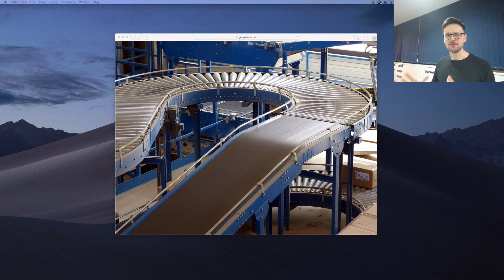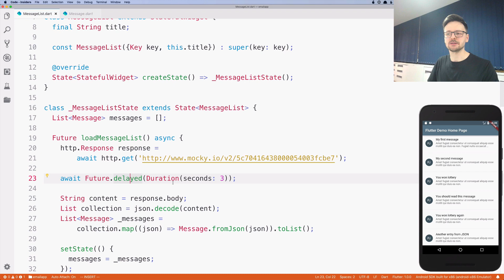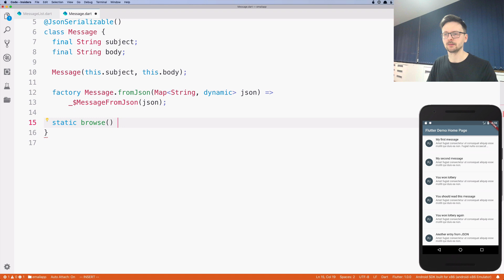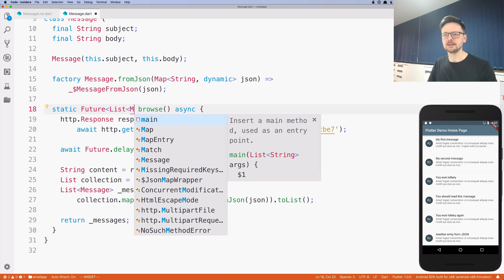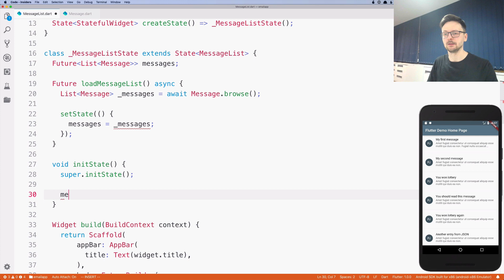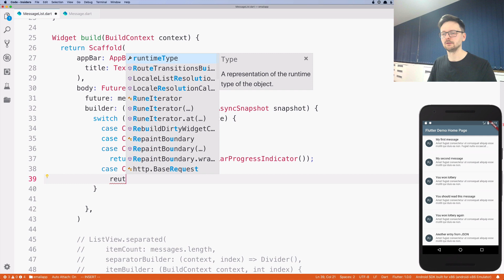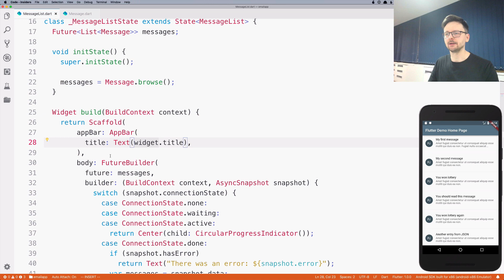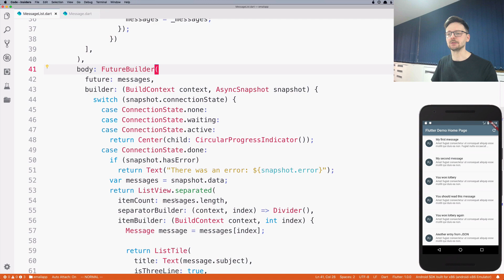Flutter in Practice - E09: Async / Await & FutureBuilder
Flutter in Practice is a free programming course that teaches how to write a mobile application using Flutter framework and Dart programming language. Instead of teaching concepts and ideas in both Flutter and Dart, this course showcases a process of building an actual, mobile application.
In this tutorial, we will create an email client that exclusively supports JMAP protocol.